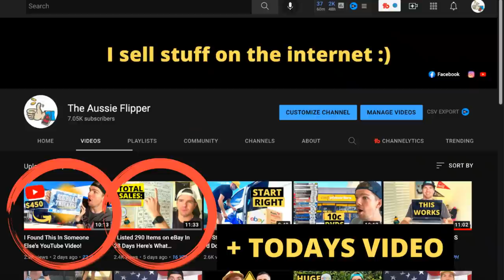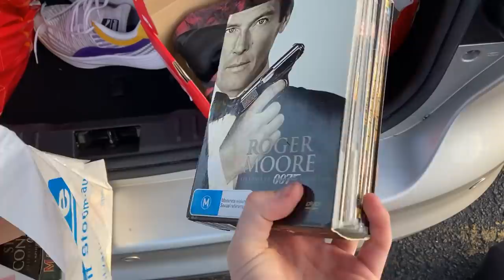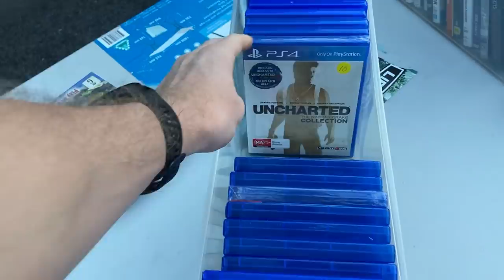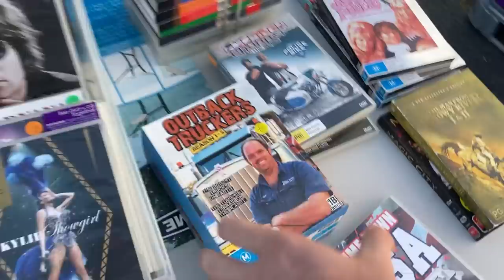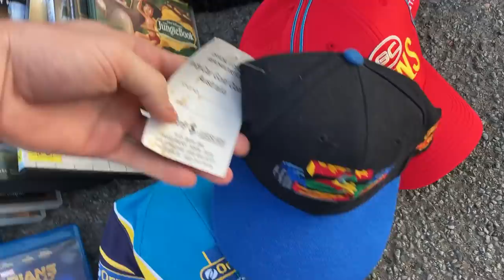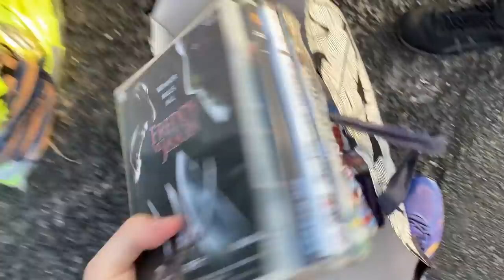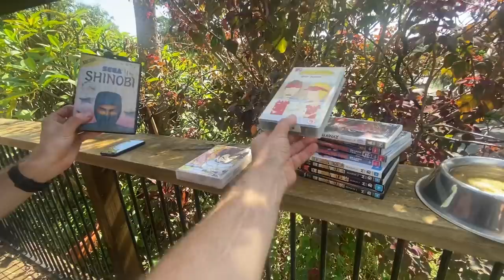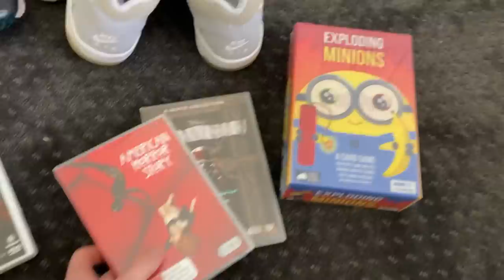This Flea Market Turned Into a Pickers Paradise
In this video we're hunting for stuff at the flea market to sell on eBay for a profit!!  If you enjoy picking you'll love this video!  Check out this weeks finds!

negotiating tactics,
side hustle,
flea market,
reseller,
side hustle,
side hustles,